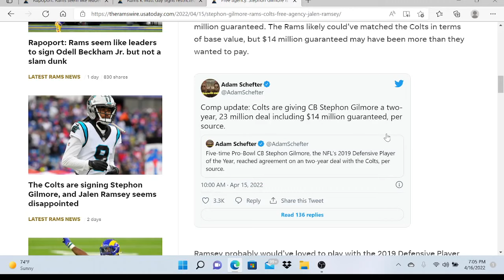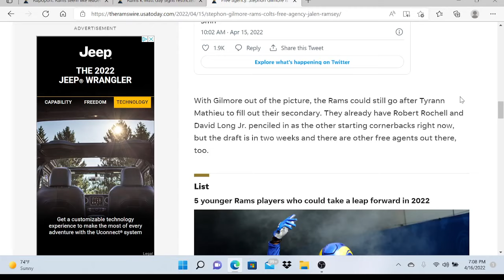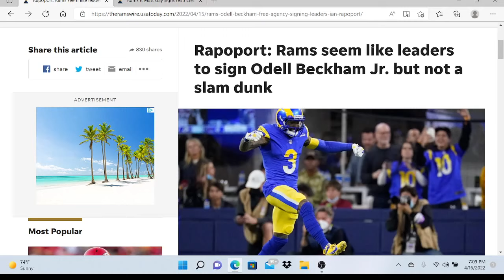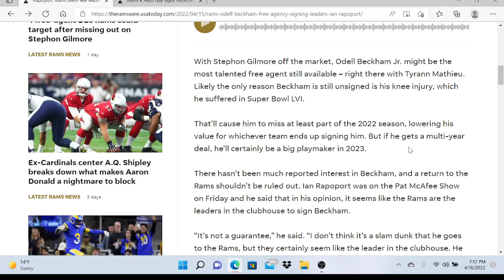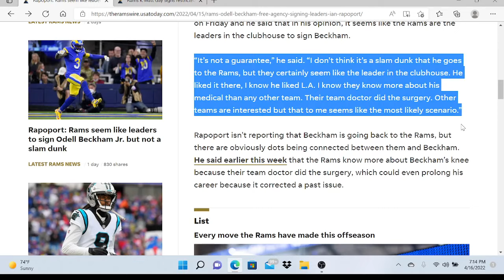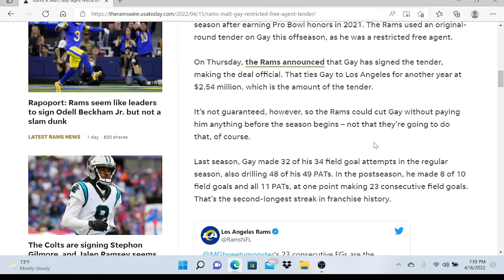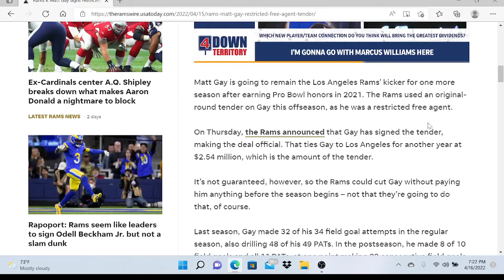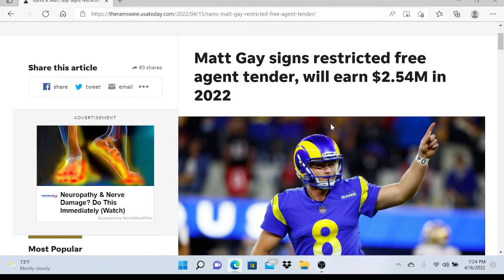Let's catch up on some Rams news shall we!!!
There have been a few minor developments for the Rams.

I give my thoughts.